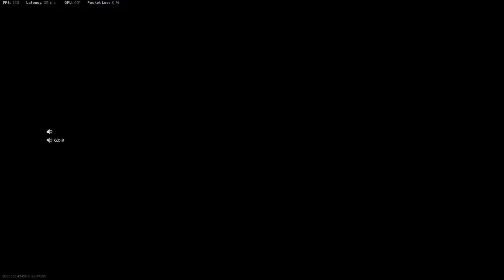6th Warzone Caldera Win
Full playthrough of our 6th Squad Win